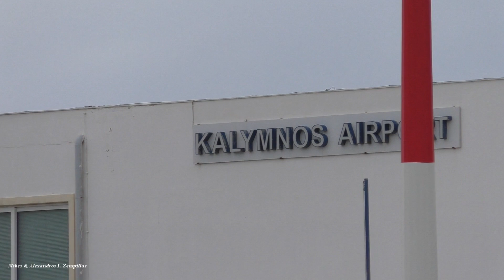✔🔴 The Last Flight of ASTRA Airlines to Kalymnos Island ✔Landing & Take off | ATR 42, With ATC ✔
Last Flight of Astra Airlines to Kalymnos Island(Athens-Kalymnos-Athens).The airline continues to fly to other destinations
✔.The Wonderful Astra Airlines on the Greek Island of Kalymnos | Landing & Take off | ATR 42, With ATC
Video : Mikes & Alexandros I. Zempillas
Επιτρέπουμε ελεύθερη δημοσίευση σε κάθε σχόλιο το οποίο είναι σχετικό με το θέμα στο οποίο αναφέρεται στο βίντεο. Ο καθένας έχει το δικαίωμα να εκφράζει ελεύθερα τις απόψεις του. Ωστόσο, αυτό δεν σημαίνει ότι υιοθετούμε τις απόψεις αυτές και διατηρούμε το δικαίωμα να μην δημοσιεύουμε συκοφαντικά ή υβριστικά σχόλια όπου τα εντοπίζουμε. Σε κάθε περίπτωση ο καθένας φέρει την ευθύνη των όσων γράφει και το κανάλι ,AeroporosGR JKL ,δε φέρει ουδεμία νομική ή άλλη ευθύνη.
   ** Απαγορεύεται το κατέβασμα !